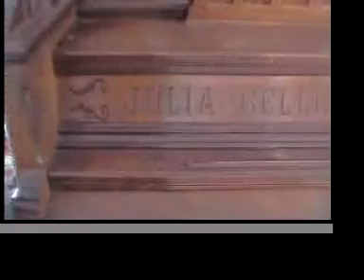the owner goes for a ride aboard the Julia Belle Swain